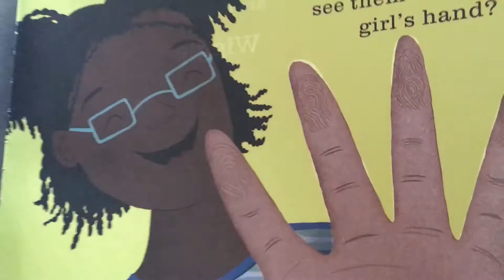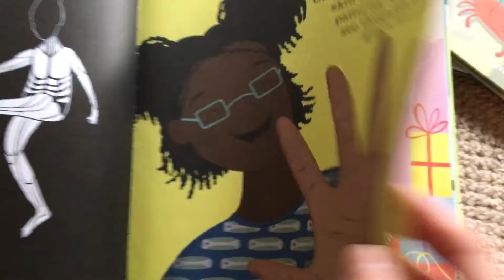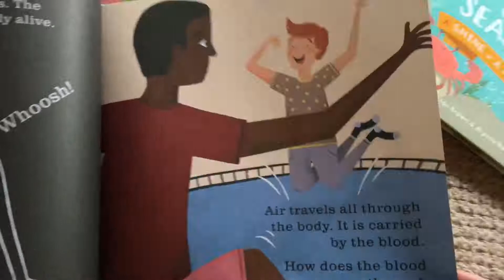Peek Inside PaperPie: Shine a Light Human Body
Here is a peek inside one of our FAVORITE shine-a-light books: Shine-a-light Human Body. Great books with or without a flashlight, but add a light behind the page and a whole NEW image appears! So much fun and makes a GREAT gift, especially paired with a flashlight! And you can buy the complete set for extra savings and just keep them on hand to give as gifts!